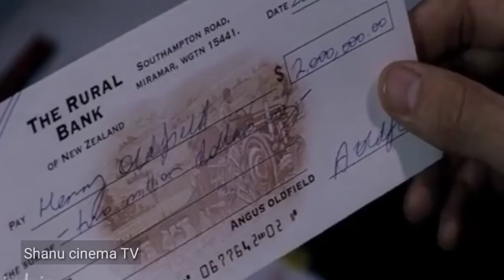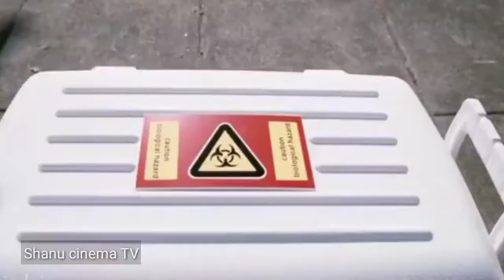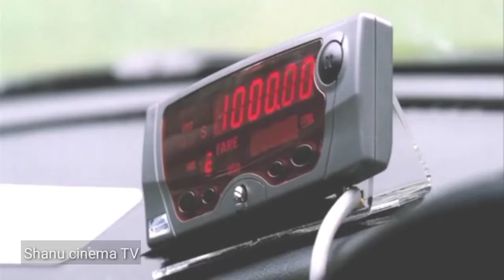Genetic Research And Animal Experiment Movie in hindi dubbed |Film Review | Ending Explained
search Keyword -
bloodlust beauty full movie 2019

Brownian Movement 2010 Film Explained In Hindi | Film Review | Ending Explained

 jan dara full movie part -1 thailand mario ...

 suwinit panjamawat

jan dara thai full movie in hindi

jan dara 2013

movie part

 movie no mercy 2010 full movie

bloodlust beauty full movie in hindi

Movie of all credit - Director and writer